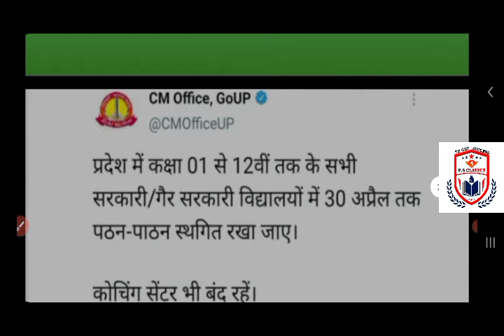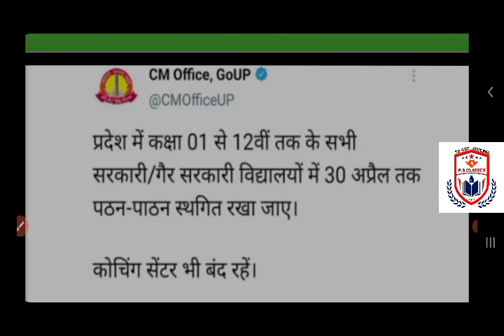school/बिग ब्रेकिंग न्यूज़// मुख्यमंत्री श्री योगी जी का आदेश, सभी शिक्षक संस्थान बन्द करने के आदेश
//बिग ब्रेकिंग न्यूज़// मुख्यमंत्री श्री योगी जी का आदेश, सभी शिक्षक संस्थान बन्द करने के आदेश//